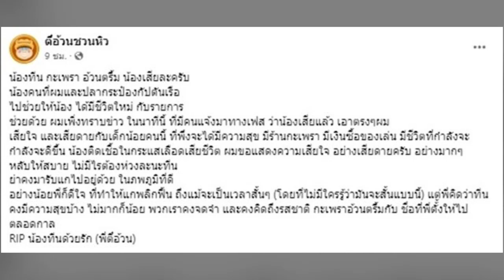อาลัย น้องทีน กะเพราอ้วนตรึ้ม เด็กไร้บ้านสู้ชีวิตจนดัง ตี๋อ้วนช็อกเพิ่งมีความสุขมีร้าน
เฟซบุ๊กแฟนเพจ ตี๋อ้วนชวนหิว ได้โพสต์แจ้งข่าวเศร้า การเสียชีวิตของ นายสดายุ ศุภผลศิริ หรือ น้องทีน เจ้าของร้านอ้วนตรึ้ม กะเพราตะหลิวตัด เด็กหนุ่มไร้บ้านที่สู้ชีวิตหาเลี้ยงดูตัวเองมาตั้งแต่อายุ 16 ปี จนได้มาเปิดร้านกะเพราเป็นของตัวเอง โด่งดังในโลกออนไลน์มีทั้งรายการต่างๆและผู้มารีวิวจำนวนมาก